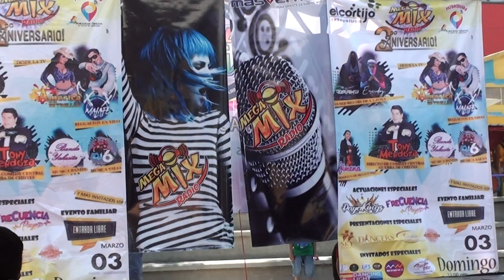Frecuencia Payaso | Plaza Cortijo Ixtapaluca | Fabycaballerotvv y Mega mix Radio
Frecuencia Payaso se presento con un gran  show y animando a toda le gente en el 2do Aniversario de "Mega Mix Radio"